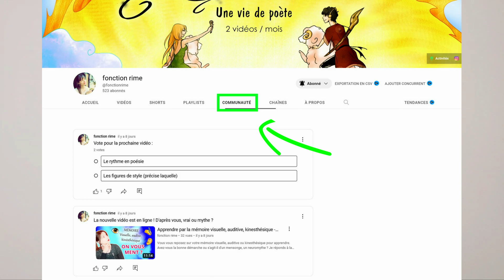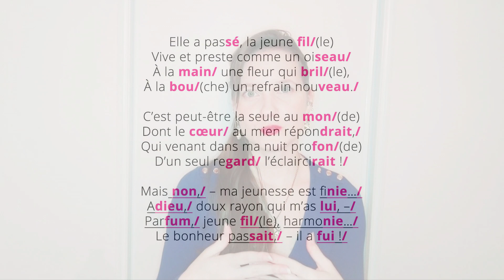Poésie - ACCENT TONIQUE français et COUPE (Gérard de Nerval)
Découvrez l'importance de l'accent tonique français dans la coupe d'un poème.

🎁 DÉCOUVRIR MON RECUEIL :

⏳ TIMELINE :
00:00 - Intro
00:45 - L'accent tonique français
01:41 - La coupe dans le poème
02:04 - Exemple, lecture - Gérard de Nerval "Une allée du Luxembourg"
02:54 - Analyse - Gérard de Nerval "Une allée du Luxembourg"
03:59 - Conclusion